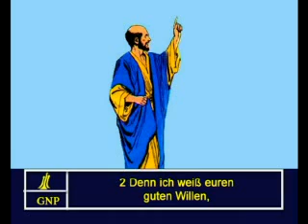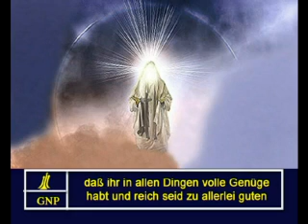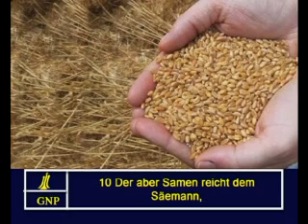2Corinthians 9 German Picture Bible